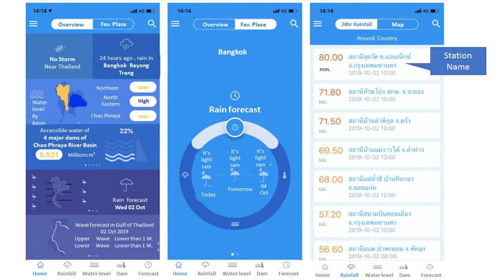ประเมินน้ำท่วม 67 ไม่ซ้ำรอยปี 54 แต่ต้องระวัง เดือน ก.ย.-ต.ค.| เขียวรักษ์โลก | Ep.33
สถาบันสารสนเทศทรัพยากรน้ำ ประเมินโอกาส น้ำท่วม 67  จะซ้ำรอยน้ำท่วมปี 54 หรือไม่  พร้อมเตือนระวัง เดือน ก.ย.-ต.ค.